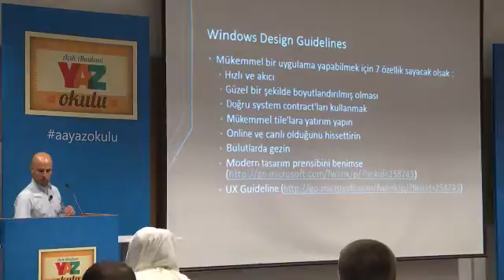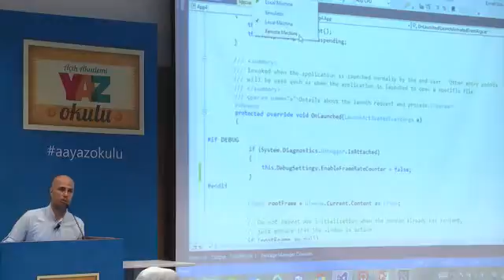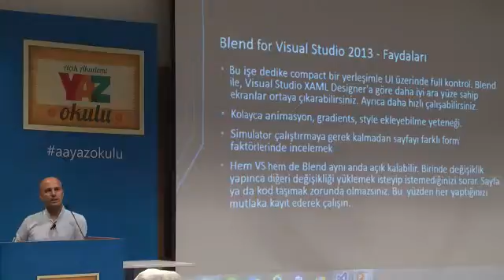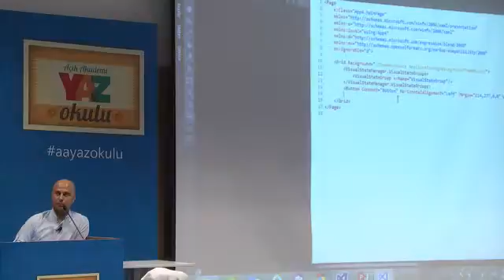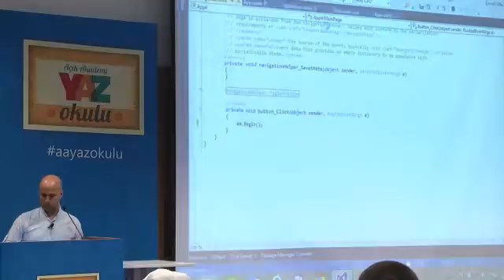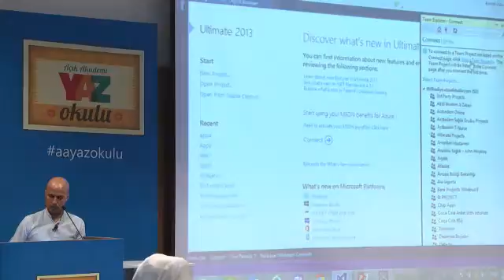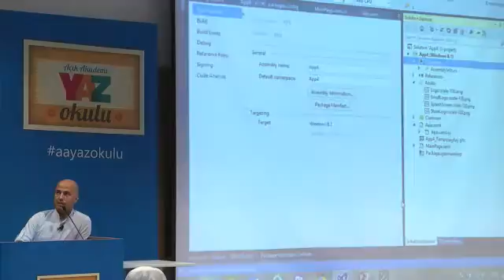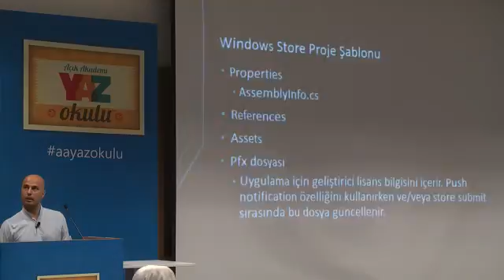Açık Akademi Yaz Okulu-Emrah Uslu-Windows Design Guidelines-25.08.2014-Bölüm 2